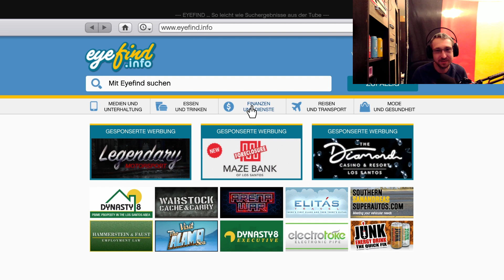GTA V Polizei Mission komplett durchgespielt